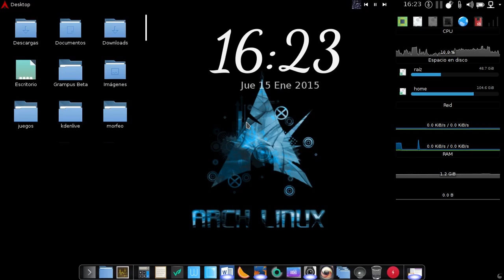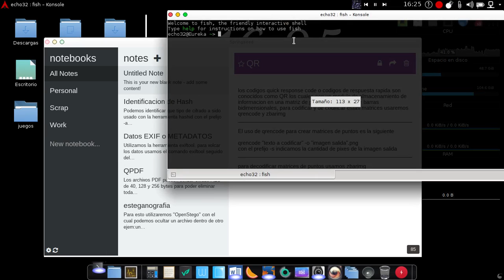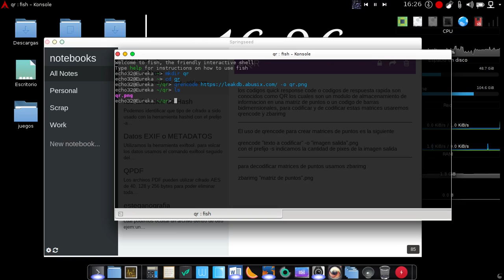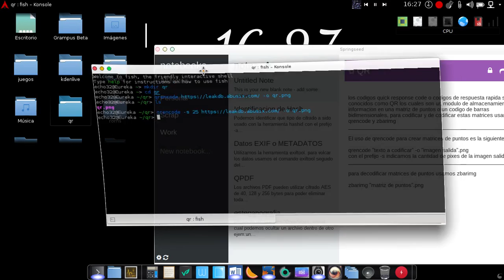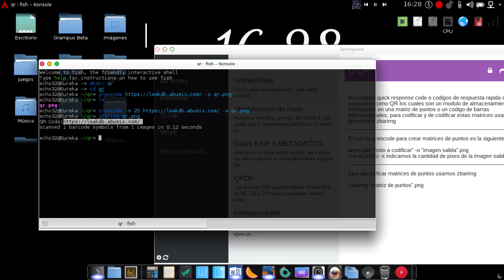Generar matrices de puntos QR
Visita la comunidad Defcon-gt